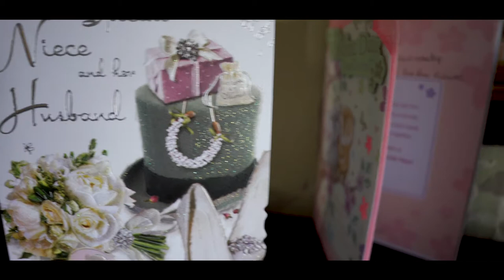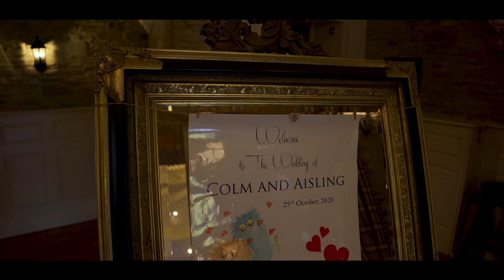Colm & Aisling Wedding Highlight Video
Highlight Video Wedding at Darver Castle